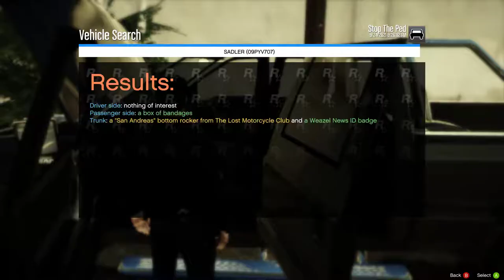Grand Theft Auto V LSPDFR 4.9 DAY66